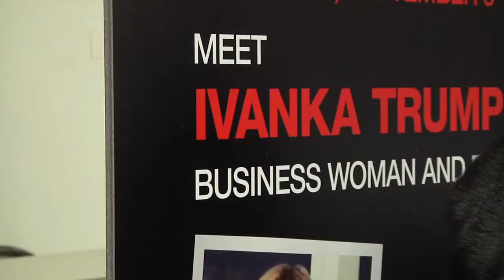Ivanka Trump Fashion's Night Out